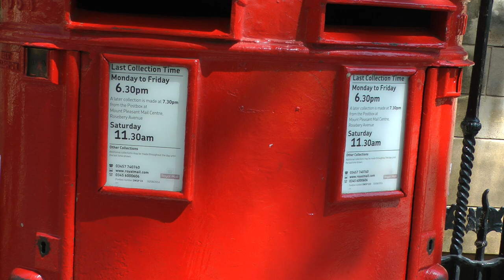iconic British "pillar box" Royal Mail box near Westminster Abbey in London, UK 5/26/23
Bright red free standing cylindrical British Royal mail boxes are an iconic image many people have seen even those who haven't personally visited the U.K. in person. This is a double aperture Type C pillar box Royal Mail box near Westminster Abbey in Westminster, London, UK on 5/26/23. According to the internet, one is likely to find one of these double aperture boxes (which are obviously oval and not cylindrical) only in busy areas of London, which need a larger capacity box than other areas. These boxes are constructed of cast iron for strength and durability and while this example is a modern one from the reign of Elizabeth II, the pillar box mail box in various forms and designs has been in use in the U.K. since 1852.